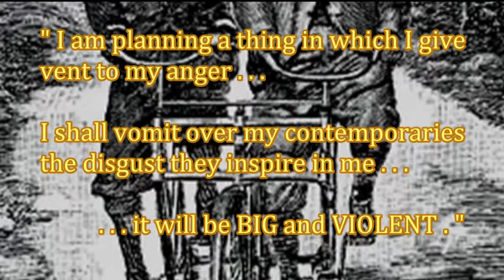Youme & Meyou (Bouvard et Pécuchet) Blixa feat. Flaubert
Audio track: Youme & Meyou by Einstürzende Neubauten; album Perpetuum Mobile, MUTE (c) 2004